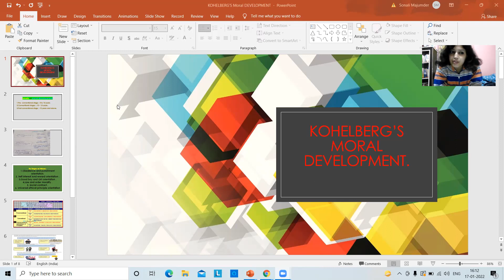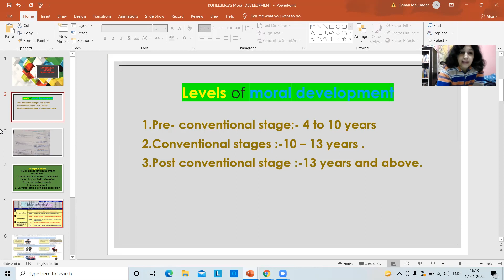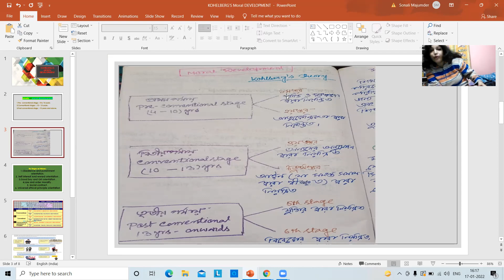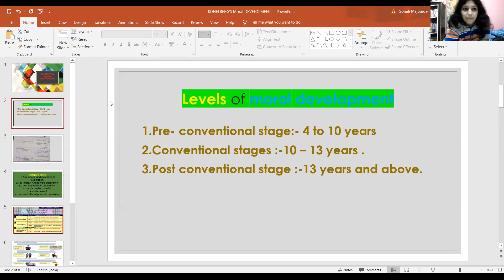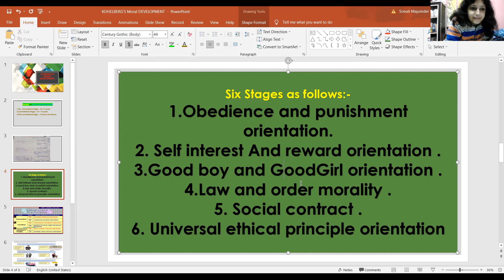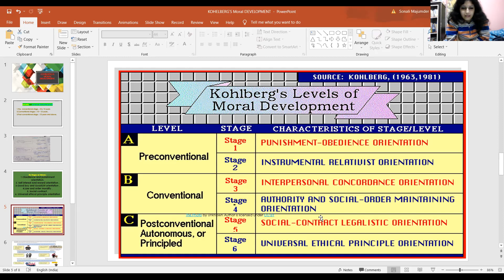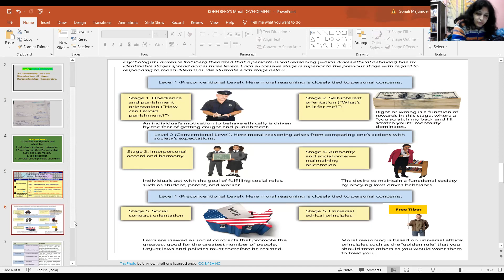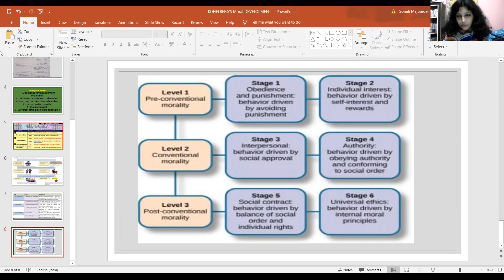CTET,WBTET:- KOHELBERG'S MORAL DEVELOPMENT THEORY .